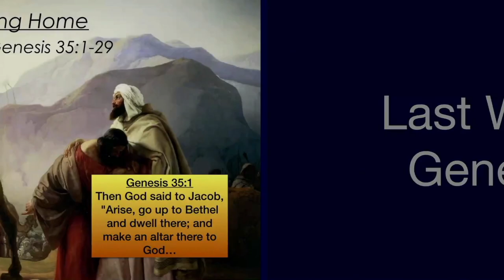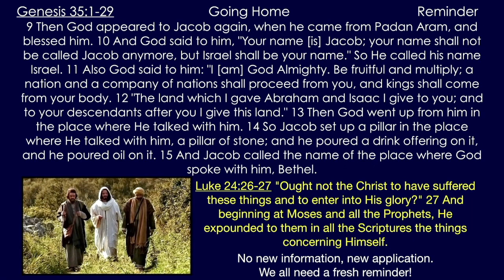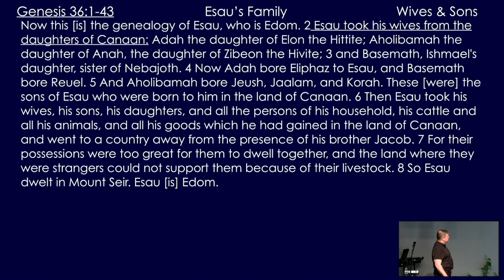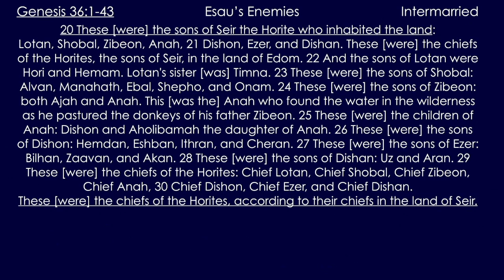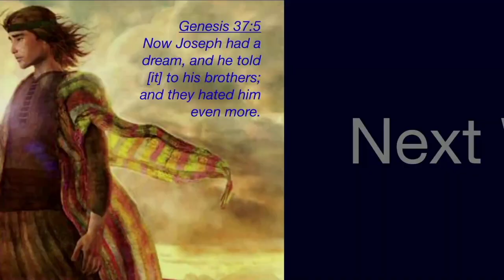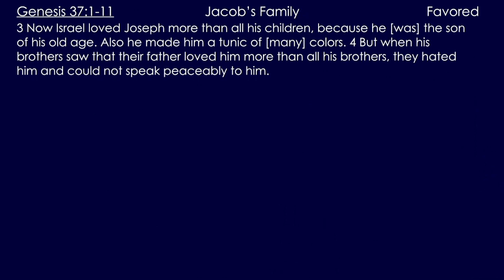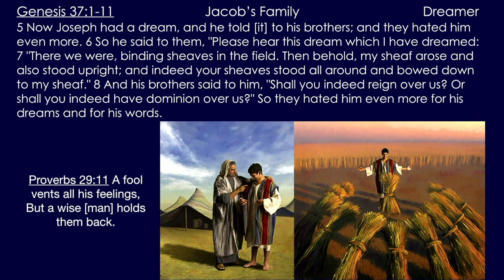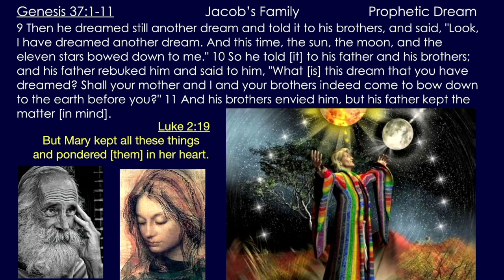** Genesis 36-37:11 - Two Families ** | Grace Bible Fellowship Monmouth County | Sermons